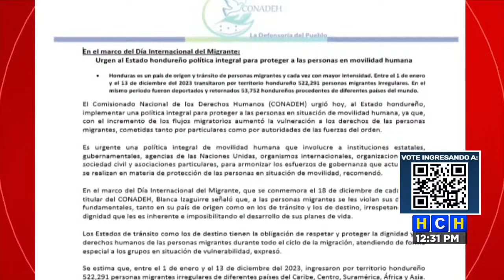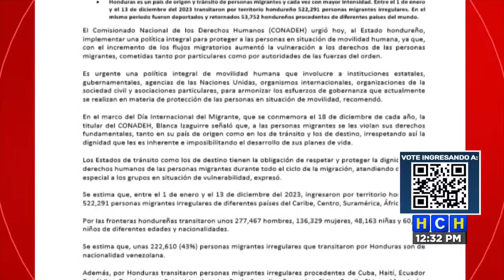CONADEH urge al pueblo hondureño una política integral para proteger a los inmigrantes